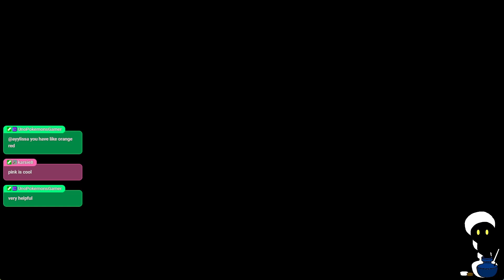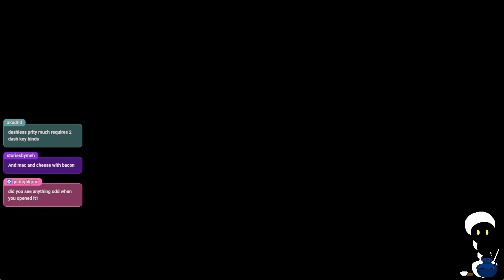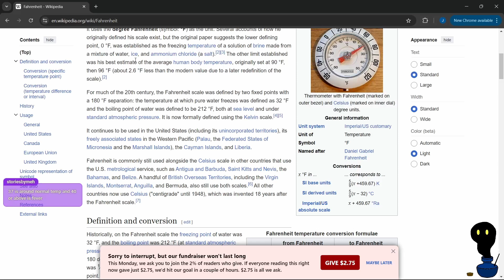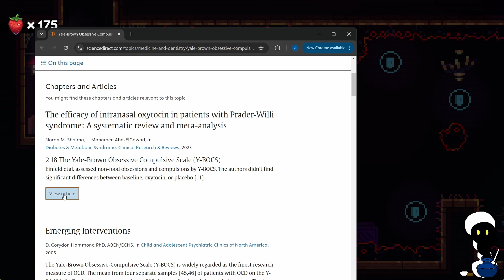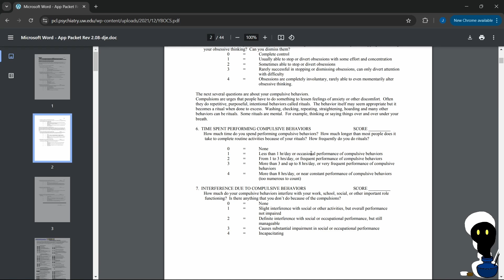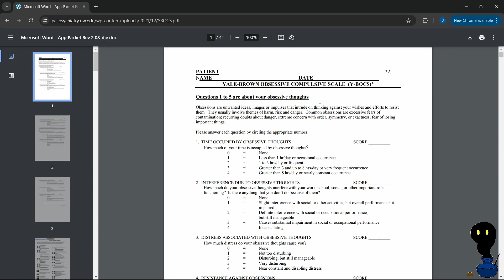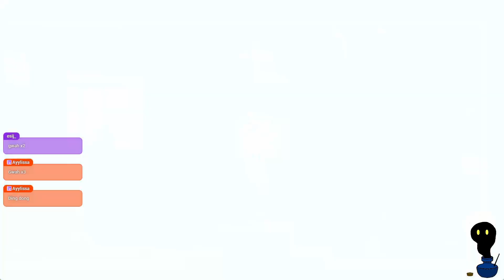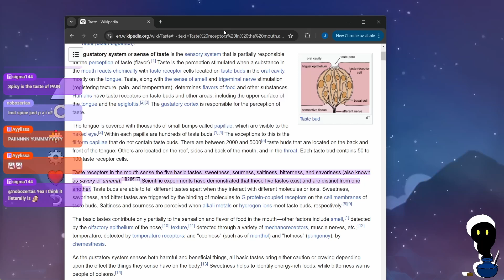Threeb 4: Fourshadowing the End || Celeste 11/4/24 Stream Reupload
If you enjoy the vibes, come say hi while I stream Lots of Things(tm) at
- Mondays, Wednesdays, and occasional Saturdays from 11am - 3pm (ish) PST!